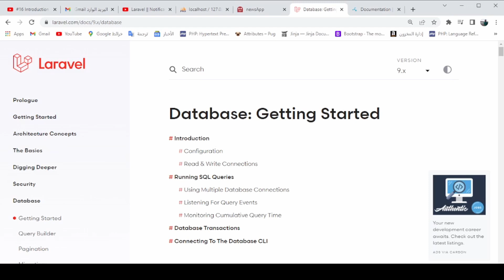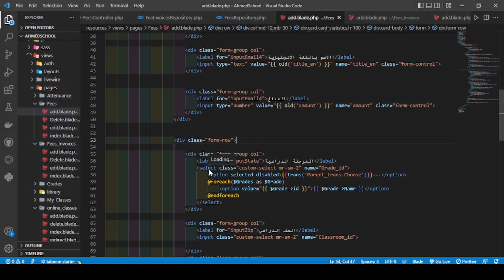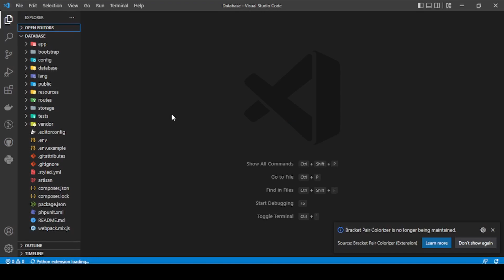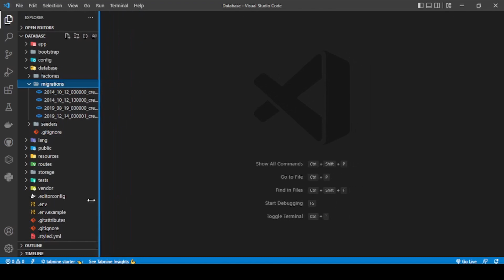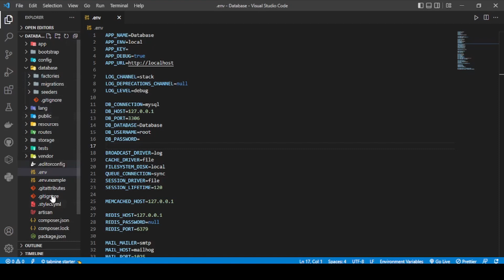Laravel || Database: Migrations Introduction انشاء الجداول في لارافيل [Arabic] #001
Query Builder هوأحد أدوات قاعدة البيانات في لارافيل (Laravel) التي توفر واجهة برمجية لبناء استعلامات البيانات بطريقة برمجية ومناسبة للمطورين. يتيح Query Builder للمطورين بناء استعلامات SQL بسهولة باستخدام بنية بيانات تشبه الأوامر البرمجية.

يمكن استخدام Query Builder في لارافيل للتعامل مع العديد من أنواع قواعد البيانات المختلفة، مثل MySQL وPostgreSQL وSQLite وSQL Server وOracle. تتميز Query Builder بواجهة برمجية سهلة الاستخدام وميزات متقدمة مثل التعامل مع العلاقات بين الجداول والتحقق من البيانات وتحديد الحقول المراد استرجاعها والترتيب والتجميع.

يمكن استخدام Query Builder في لارافيل باستخدام الدالات المقدمة
يتم استخدام الدالة table() لتحديد جدول البيانات المطلوب. ويمكن استخدام الدالة get() لاسترجاع النتائج.

يمكن أيضًا تحديد الحقول المطلوبة باستخدام الدالة select()، وتحديد شروط البحث باستخدام الدالة where()، وتحديد الترتيب باستخدام الدالة orderBy()، والتحقق من البيانات قبل الإدخال باستخدام الدالة validate()، وتحديد الحد الأقصى للنتائج باستخدام الدالة limit()، وتجميع النتائج باستخدام الدالة groupBy()، والعديد من الدوال الأخرى المتاحة.

باستخدام Query Builder في لارافيل، يمكن للمطورين إنشاء استعلامات قوية ومتقدمة بسهولة وفعالية، وتحسين أداء التطبيق وتحسين تجربة المستخدم.
Laravel
Mahmoud Abdelhakam
laravel tutorial
laravel tutorial for beginners step by step